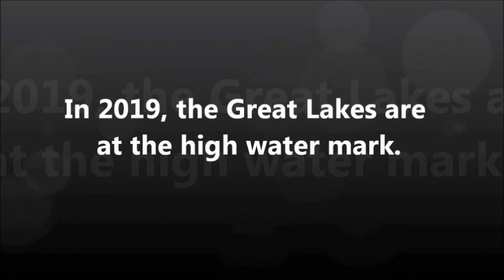Saginaw Bay 2019 Update: High Water!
A year to year time study since 2014 indicates the water levels of the Great Lakes has gone from low to high. They were low for several years before this series began in 2014.